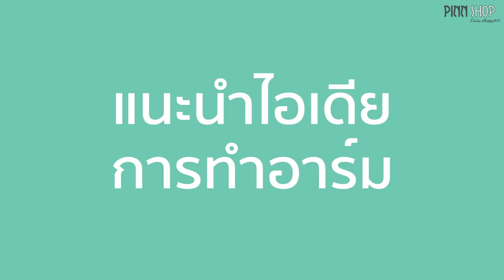ตอนที่ 1 แนะนำไอเดียการทำอาร์ม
อาร์มสามารถทำได้ทั้งจักรปักเล็ก และจักรปักใหญ่ อาร์มมีหลายประเภทมากมาย ทั้งที่เป็นเครื่องหมาย สัญลักษณ์ต่างๆ และอาร์มที่เป็นแฟชั่น

ขอเชิญเข้ากรุ๊ปเพื่อพูดคุยกับเพื่อนๆสมาชิกและชมไอเดียเกี่ยวกับจักรปัก ได้ที่